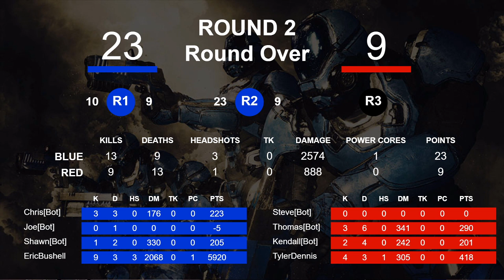MassVrGaming ["2020-07-15 15:42:38.419551"]